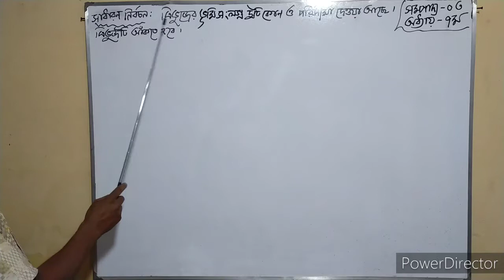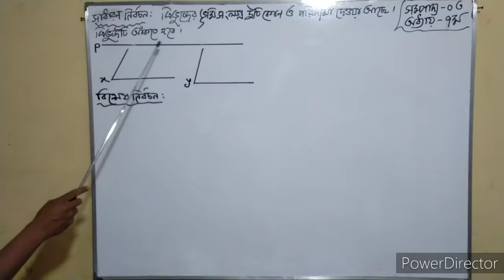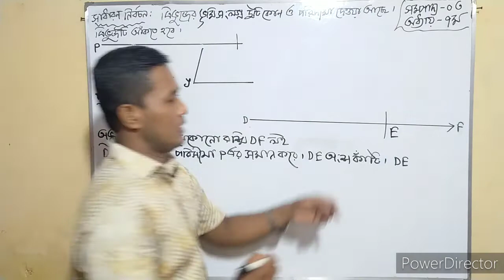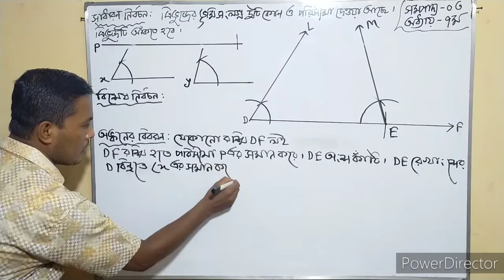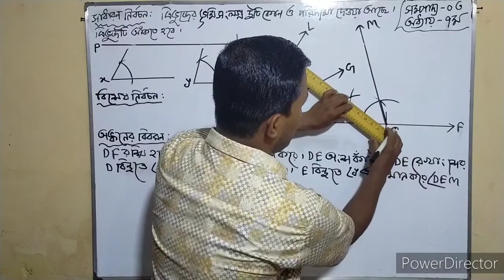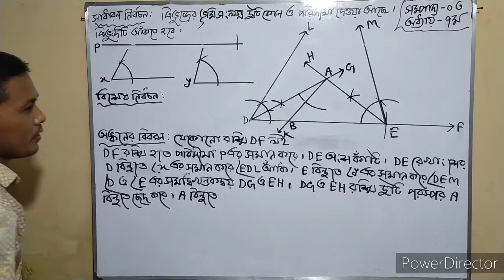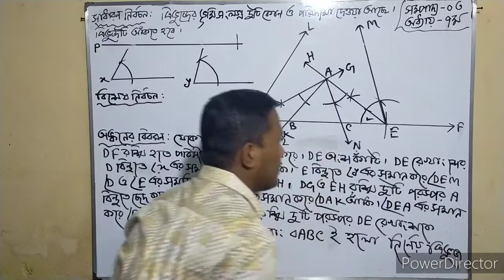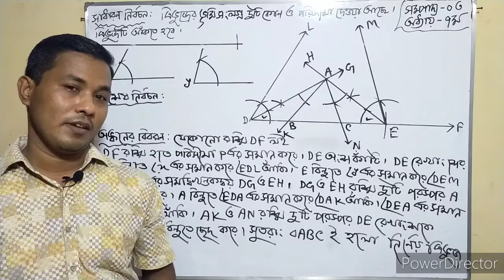এিভুজের ভূমি সংলগ্ন দুটি কোণ ও পরিসীমা দেওয়া আছে। এিভুজটি আঁকতে হবে। সম্পাদ্য ৩,অধ্যায় :৭ম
এিভুজের ভূমি সংলগ্ন  দুটি কোণ ও পরিসীমা দেওয়া আছে। এিভুজটি আঁকতে হবে। অধ্যায় :৭ম (ব্যবহারিক জ্যামিতি) সম্পাদ্য ৩